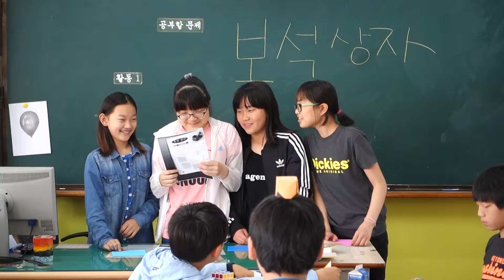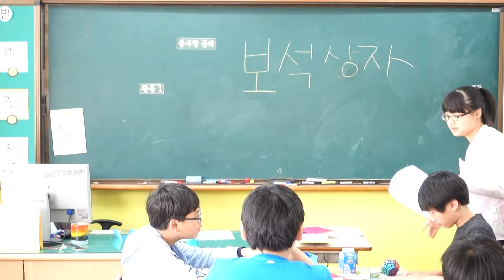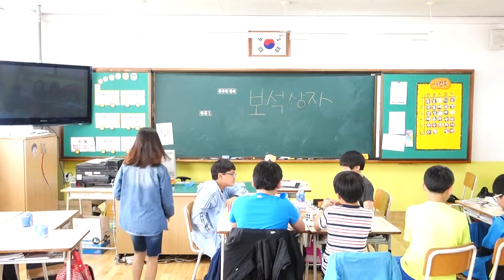2015. 여민아 황혜진 류미주 홍정민 - 종이접기 수업 -1